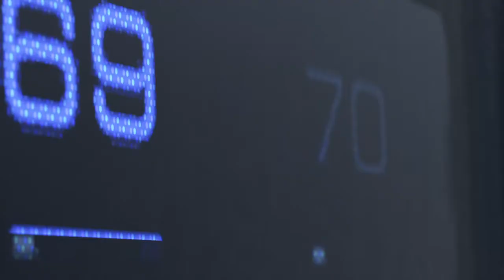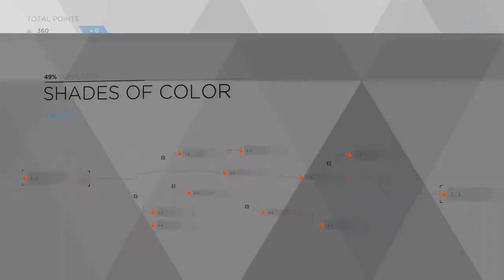Detroit Become Human Walkthrough (Part 1)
I am a PS4 gamer that plays games like Fifa, Fortnite, Call of duty and many more different playstation games.

For more videos make sure you SMASH that subscribe button, CLICK the notification button, HIT that like button and COMMENT on my videos and I will probably reply back if they are good comments.